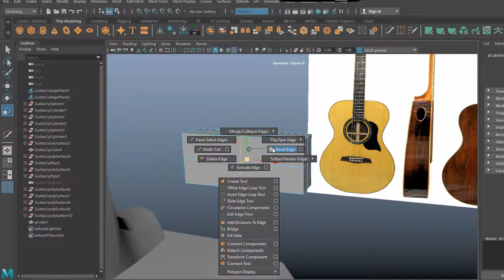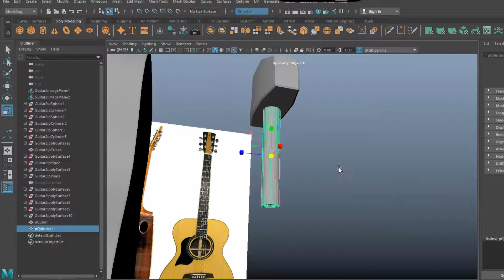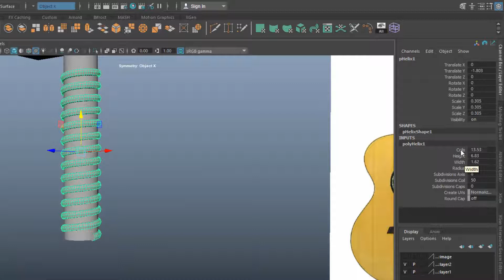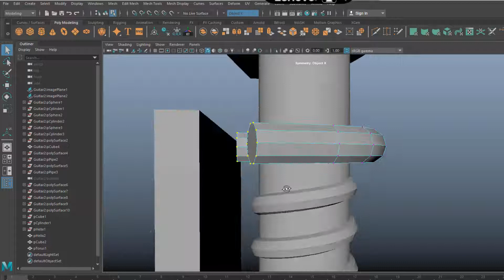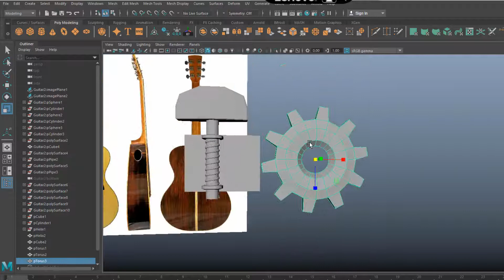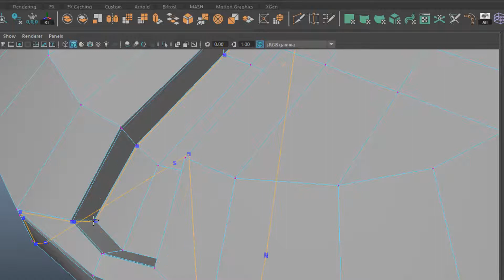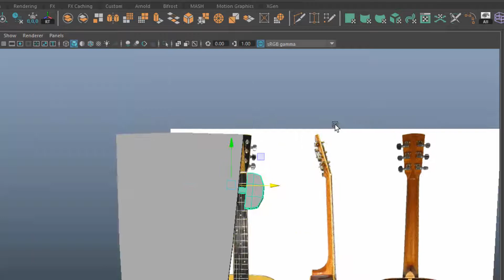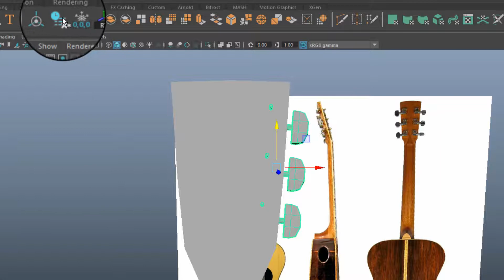Polygon Modeling Guitar in Maya part-3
Polygon modeling tutorial of guitar in Autodesk Maya 2019